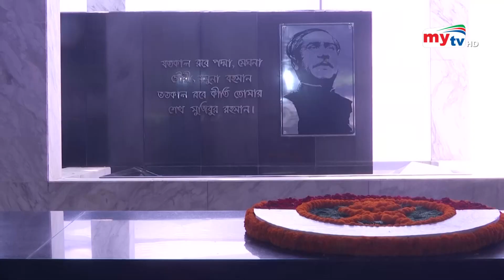সাভারে বীর শহীদদের প্রতি নতুন সেনা প্রধানের শ্রদ্ধা | Bangla News | Mytv News